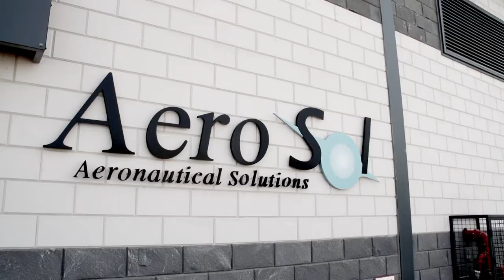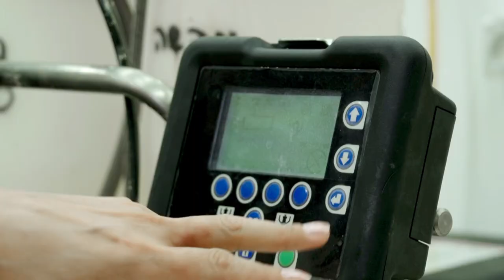Aero Sol- Vision to Reality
How to make composite materials? How make a quadcopter? All you need is a factory just like we have in Israel! Watch and learn.